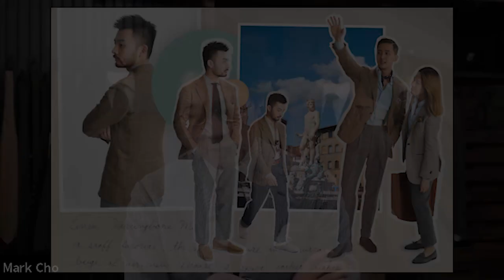Zooming In: Mark Cho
The Rake’s Founder Wei Koh Zooms In with menswear savant and all-round good guy Mark Cho to discuss The Armoury and TheRakeTailoredGarments latest collections, the impact The Armoury and Drake's has had on the sartorial communities in New York, life post-Covid where we can travel and enjoy a martini or two at Dukes Bar again, the future of tailoring, wristchecks and plenty more. Enjoy!